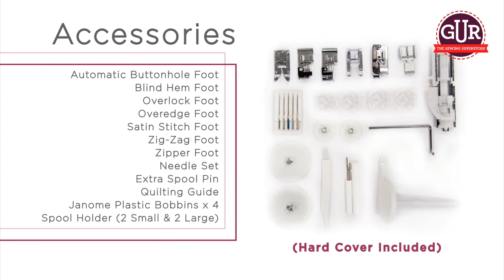The Janome Sewist 740DC computerised sewing machine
The Janome 740DC comes with an amazing array of features, including the drop feed facility for freehand embroidery and quilting. The speed control slider is adjustable for quick or intricate work. The start and stop button allows you to sew without a foot control, whilst the automatic needle threader takes the strain out of threading the needle.

The Janome 740DC is a machine suitable for beginners to experienced sewers because of its versatility, allowing you to cope with a varied variety of sewing projects, such as patchwork, quilting, soft furnishing, alterations and home furnishings.

Video courtesy of Janome Sewing Machines.